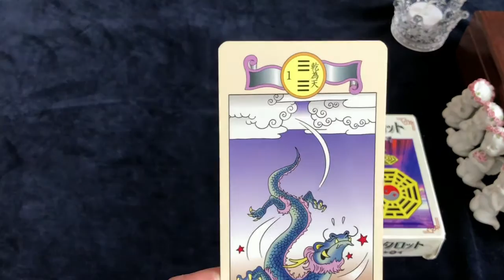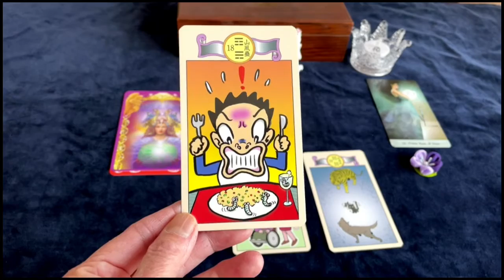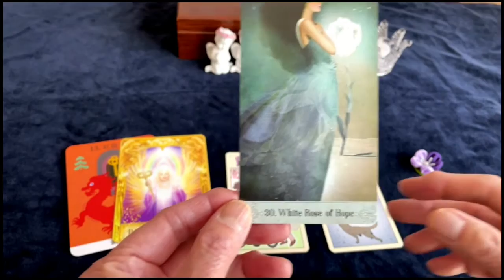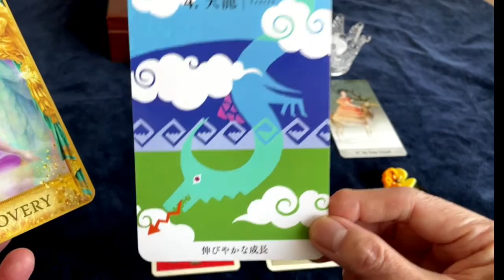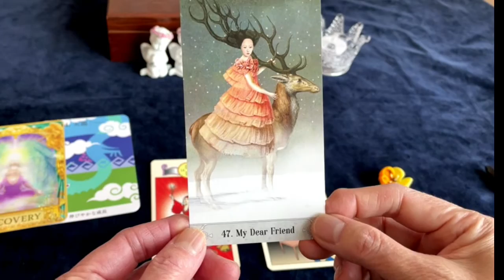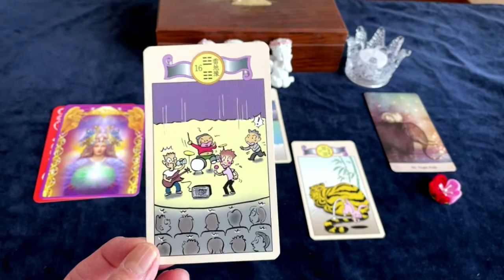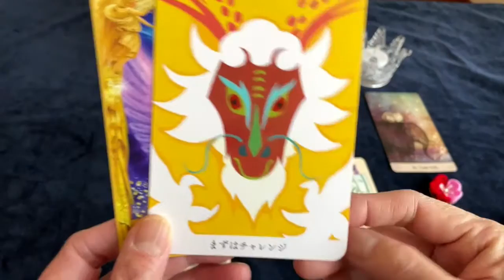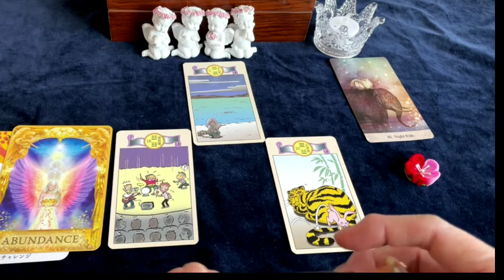五月に訪れる嬉しい事 漫画チック易タロット 良く当たる！！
五月に訪れる嬉しい事　蒼タロット　占い タロット　オラクルカード
⭐️紫の花　1:34
⭐️黄色の花　7:58
⭐️赤の花　15:11
Twitter Amebaも見てね

「占いのアリーナ」金曜日　蒼
で出ています。
第1第3 金曜日11:00〜20:00
第2第4 金曜日11:00〜18:00
５分〜6分1100円
10分〜12分2200円〜

1度のぞいてみてくださいね。